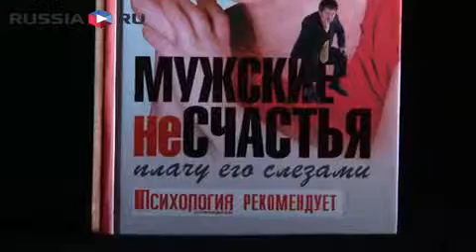Психология цвета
Разноцветье окружает нас ежедневно, вызывая определённые эмоции, а предпочтения в выборе палитры характеризуют темперамент и настрой любого человека.

Выбор одежды, маникюра, цвета волос и подручных средств, по оттенкам, прямо говорят о душевном состоянии, внутренних переживаниях и ощущениях человека.

Грамотно подобранный цвет в твоём внешнем виде, способен в любой момент изменить жизнь.
Правильный выбор тона, абсолютно любой мелочи образа, будь то костюм, туфли, макияж или волосы, способствует успеху в начинаниях.
Знания, что несут в себе определённые сочетания цветов- способствуют движению в нужном направлении, правильном позиционировании себя обществу, демонстрации собственного эмоционального и душевного состояния окружающим